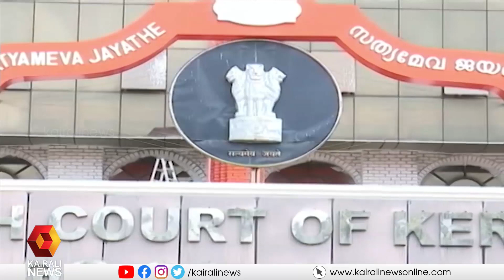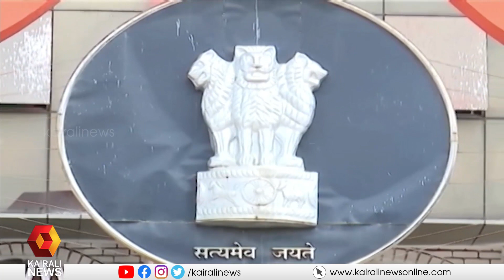ഗവര്‍ണറുടെ കാരണം കാണിക്കല്‍ നോട്ടീസ് നിയമവിരുദ്ധം; വിസിമാര്‍ ഹൈക്കോടതിയില്‍ | Kairali News